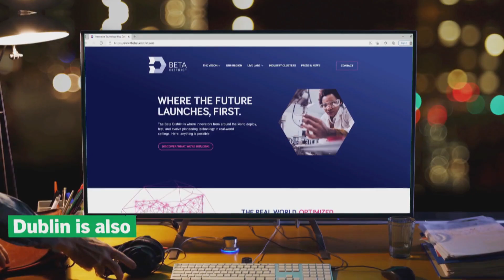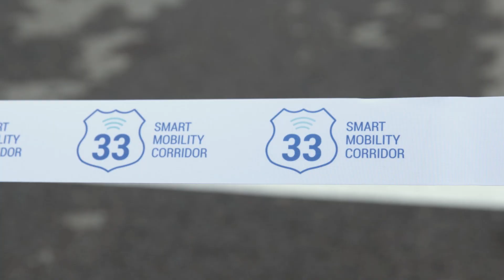33 Smart Mobility Corridor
Dublin joined partners from around the state and region to launch the world’s most connected highway. The 33 Smart Mobility Corridor, a living lab of The Beta District, runs from the City of Dublin on the east end through the City of Marysville, past industry partner Honda’s manufacturing and vehicle development operations, and concludes at the gates of the Transportation Research Center (TRC) Inc. in East Liberty, Ohio.